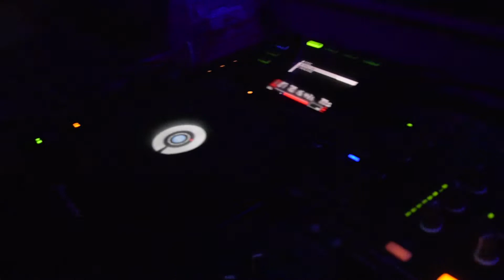VIERNES NOLO DIA 2